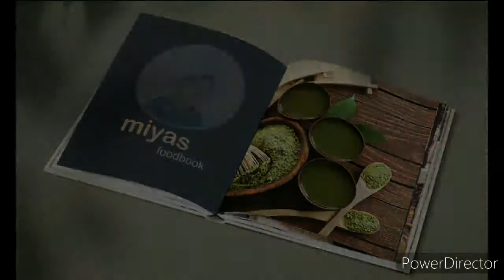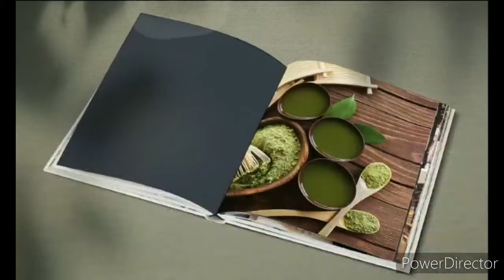How to make 100%Natural Homemade AppleJam without artificial colour & preservatives/ആപ്പിൾ ജാം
cooking with Miyas foodbook...
Enjoy Mouth Watering Recipes
Friends, Please do Share your Feedback about the Recipe in the Comment Section below. Thank you So Much.

Ingredients:-
apple - 850g
Sugar - 250g
Cinnamon - 1big stick
Lemon juice - 3/4th tb spoon